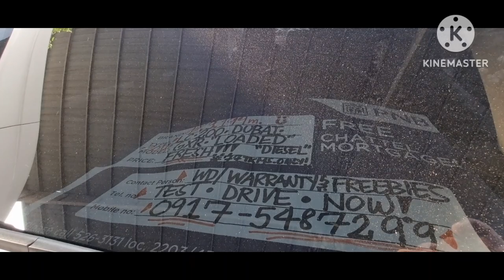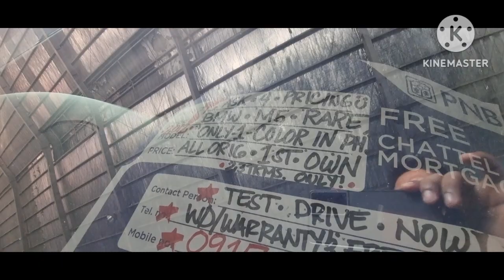SALE Brand New at 2nd Hand Cars sa AUTO CAMP Pasig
Brand New and 2nd Hand Toyota Land Cruiser,
Sports Cars
EMIL TIME